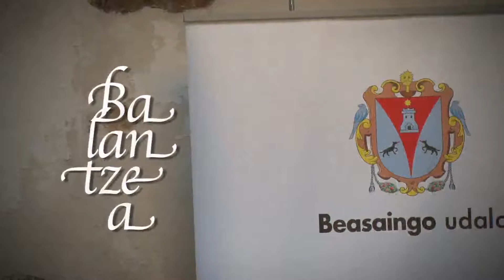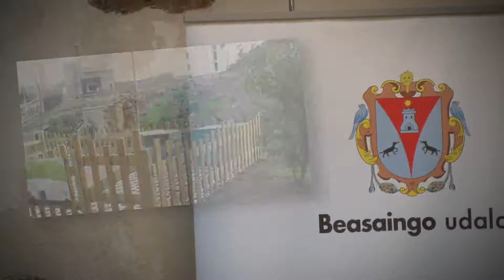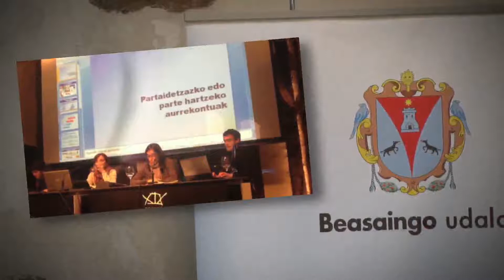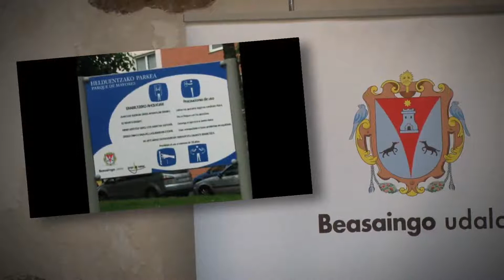Udal Gobernuaren 3 urteto Balantzea